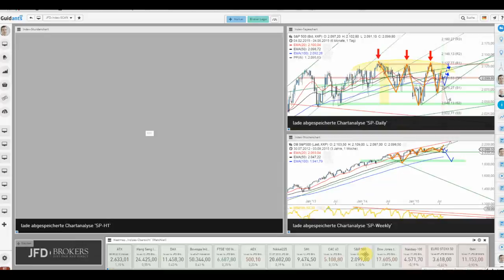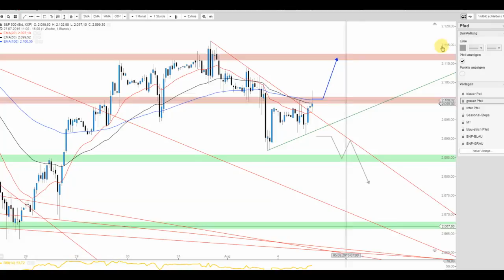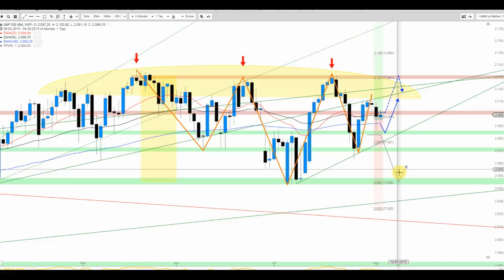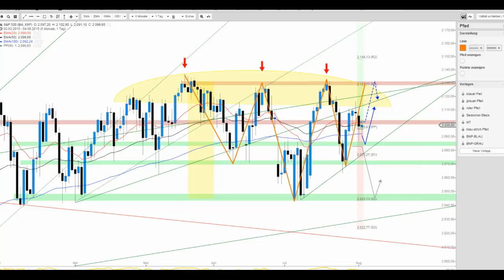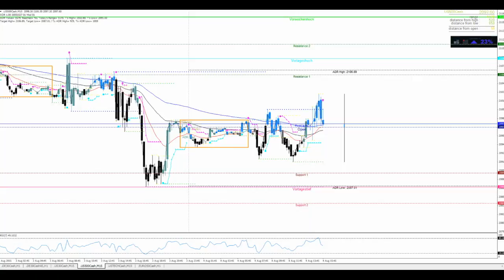S&P 500 versucht sich an einer Attacke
Aktuell im Bereich des wichtigen Levels rund um 2.100 Punkte sollte der S&P 500 weitere Schubkraft entwickeln, da ansonsten doch wieder ein Rücklauf bis zum gestrigen Tagestief drohen dürfte.